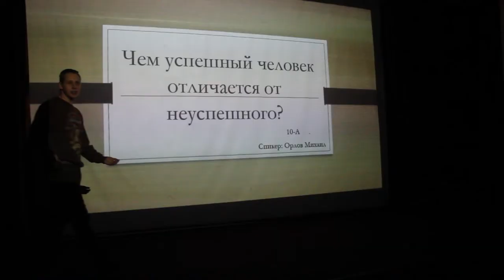Гимназия 24_Ольшаники 2019